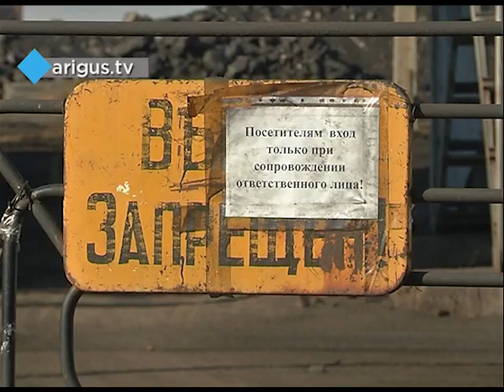В Улан-Удэ жители снова жалуются на черный дым от котельной «Юго-Западная»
Сажу и копоть видно невооруженным глазом.